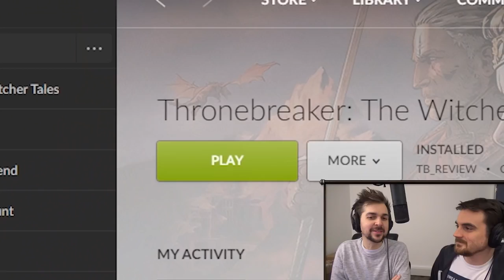NEW WITCHER GAME! | Thronebreaker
Thronebreaker: The Witcher Tales! Lewis and Ben are trying out the new Witcher game!
► Become a Channel Member and get some cool bonuses, including BTS updates and a sponsor role in the Yogscast Discord

Gameplay Overview:
From the creators of The Witcher 3: Wild Hunt comes a brand new RPG utilizing gameplay mechanics from GWENT: The Witcher Card Game set in the brutal and twisted universe of witcher Geralt of Rivia.

Want to send something to us? Here's our address:

4th Floor - King William House
13 Queen Square
Bristol
BS1 4NT